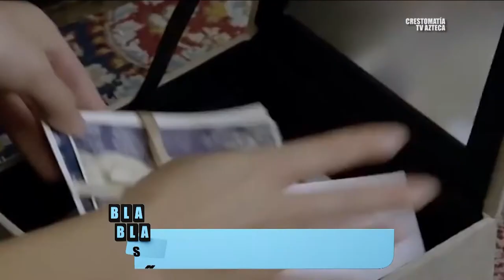BLA BLA SHOW l SARA MALDONADO l Foro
La actriz vino a platicarnos sobre su participación en la telenovela de Tv Azteca "Las Malcriadas" en su papel de Laura Espinosa y sobre su día a día ...